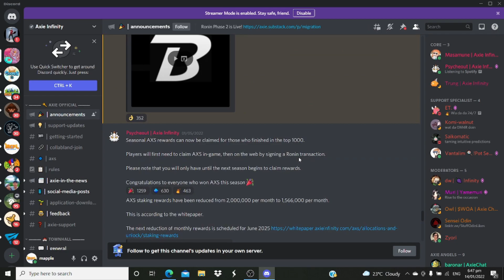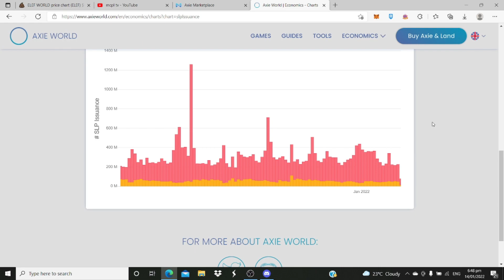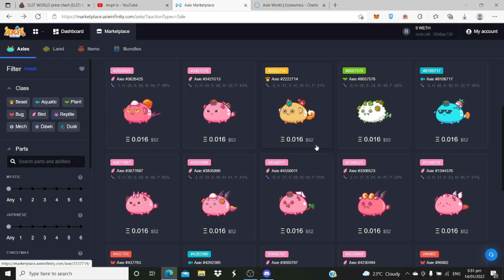INVEST NOW IN AXIE BEFORE IT'S TOO LATE | OR STUDY A BIT LONGER BEFORE BUILDING YOUR TEAMS.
ka-mata